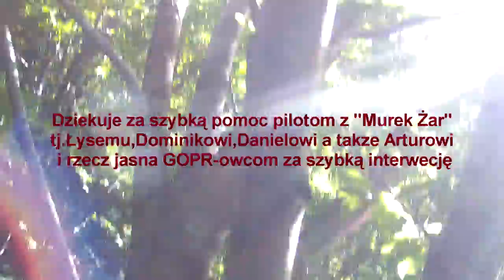Bywało i tak ;)